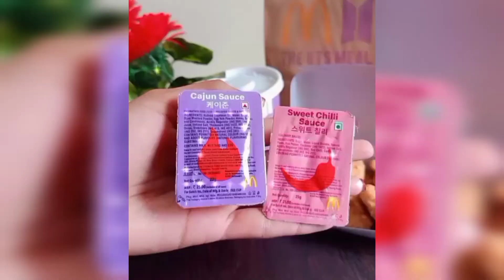MUKBANG: The BTS Meal India | McChicken Burger | McDonalds | ASMR | BigBites | She Eatz 💛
Hello everyone!!
I hope you all are doing great and staying safe.

All the content shown belongs to me and do not use the video without prior permission.